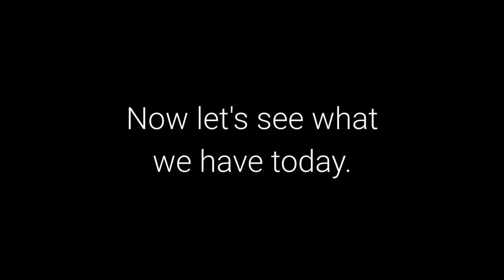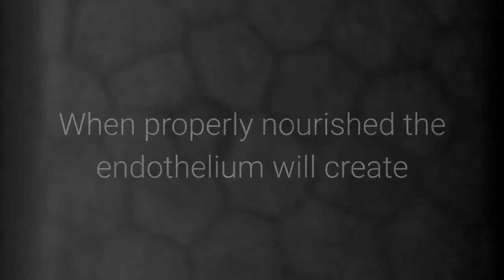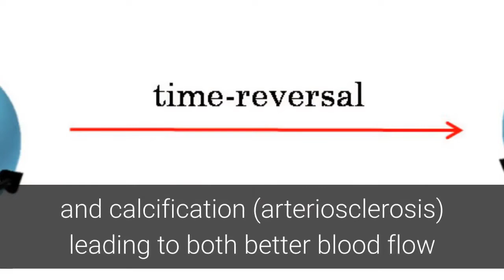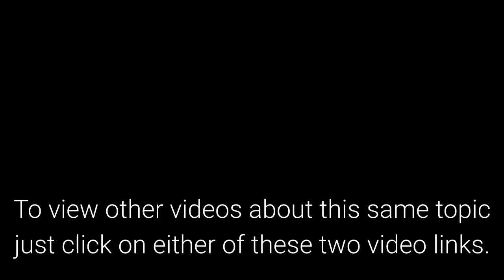All Erectile Dysfunction Medications Will Stop Working - Healthy At 60 Plus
ED meds are great when they work. But what can you do when they stop working?

erectile dysfunction,
impotence,
healthy at 60 plus,

In today's news update I want to talk about "What Happens When Your ED Meds Stop Working?"

Sometimes the usual medication does not work in curing Erectile Dysfunction symptoms.

This can be true for a number of reasons.

But when it happens there are natural remedies that can be very helpful.

And one in particular! So do not give up. Try this natural treatment and get the relief you have been hoping for.

Now I want to be clear.

There can be multiple causes for ED such as nerve diseases, psychological factors, medications, and chronic illnesses.

If this is the case for you, then today's information will most likely not address these issues.

However, for the vast majority of men, erectile dysfunction is a symptom of cardiovascular concerns.

More specifically damage done to the endothelium, which lines all of your vascular system, and its inability to properly produce nitric oxide.

When properly nourished the endothelium will create high levels of nitric oxide through an enzymatic process.

Nitric oxide provides three critical benefits to you for a natural cure for ED.

First, it relaxes the smooth muscle of the vascular wall causing vasodilation for improved blood flow.

This helps many bring their blood pressures back to normal.  And for men this vasodilation is absolutely necessary for an erection.

Second, nitric oxide keeps blood platelet cells from sticking together to naturally reduce the risk for strokes and heart attacks.

Third, at high enough levels, over a long enough period of time, nitric oxide initiates reparative mechanisms to heal damage done to the endothelium.

This can result in the reversal of plaque formations (atherosclerosis) and calcification (arteriosclerosis) leading to both better blood flow and more endothelial surface for the production of nitric oxide.

Nitric oxide plays a significant role in men's health.  The lack of nitric oxide is what causes Erectile Dysfunction for the vast majority of men.

And any natural cure for ED has to center on improving the health of your endothelium and its ability to properly produce nitric oxide.

Want to see the product I use to improve my nitric oxide production?

Click the link below this video to see my ED Repair Page

To view other videos about this same topic just click on either of these two video links.